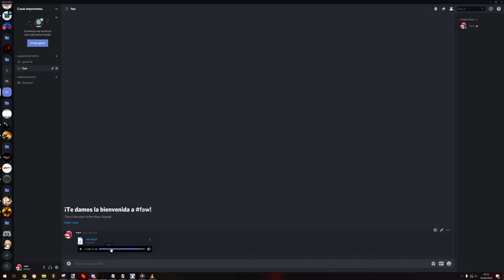epic confusion time